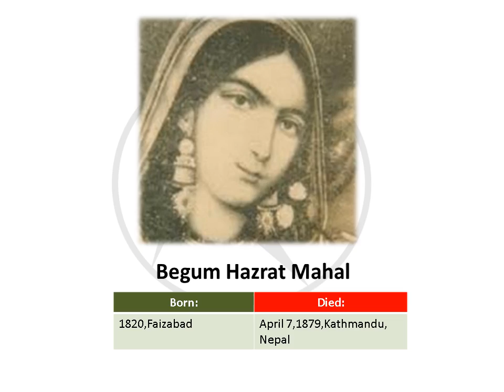Biography - Begum Hazrat Mahal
Some good configuration PC / Laptop for Multimedia in low budget :